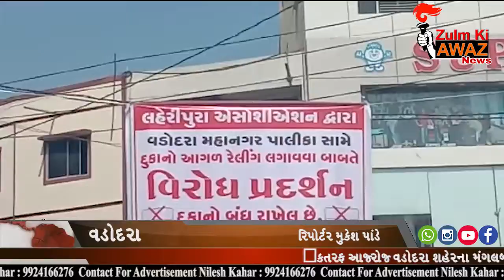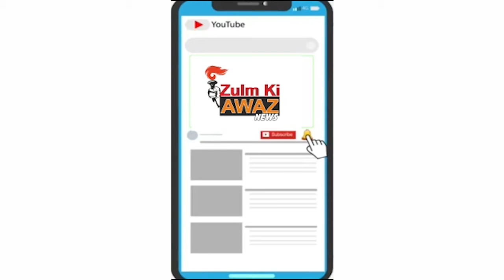Latest News -સૂત્રોચ્ચાર સાથે રેલિંગ ઊખડી નાંખી હતી તથા દુકાનો બંધ રાખી વિરોધ દર્શાવ્યો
એકતરફ આજરોજ વડોદરા શહેરના મંગલબજાર લહેરીપુરાના વેપારીઓ દ્વારા મ્યુનિ. કાઉન્સિલર ફરીદભાઇ કટપીસવાલા ની આગેવાનીમાં મંગળબજારમા રેલિંગ ને કારણે વેપારીઓને પડનાર મુશ્કેલીઓ સંદર્ભે રજૂઆત કરી હતી અને તેના અનુસંધાને મ્યુનિ. કમિશ્નરશ્રી દ્વારા સ્થળ સ્થિતિની સમિક્ષા કરી જવાબ આપવાની ખાતરી આપી હતી જ્યારે બીજી તરફ મંગળબજાર લહેરીપુરા ખાતે સ્થાઇ સમિતિના ચેરમેન શ્રી સતીશ પટેલ અને શાસક પક્ષના નેતા કેતનભાઇ બ્રહ્મભટ્ટ પોલીસ તથા કર્મચારીઓ સાથે  દુકાનો આગળ રેલિંગ લગાડવાની કાર્યવાહી શરૂ કરી હતી ત્યારે ત્યાં મ્યુનિ. કાઉન્સિલર ફરીદભાઇ તથા વેપારીઓએ પહોંચી સ્થાઇ સમિતિના ચેરમેન સમક્ષ વાત કરી હતી તેમછતાં પણ રેલીંગ લગાડવાની કાર્યવાહી ચાલુ કરાતાં વેપારીઓએ એક તબક્કે સૂત્રોચ્ચાર સાથે રેલિંગ ઊખડી નાંખી હતી તથા દુકાનો બંધ રાખી વિરોધ દર્શાવ્યો હતો. દુકાનો બંધ કરી વિરોધના બેનર્સ લગાવ્યા હતા જેથી ખરીદી કરવા નિકળેલા લોકો અટવાયા હતા